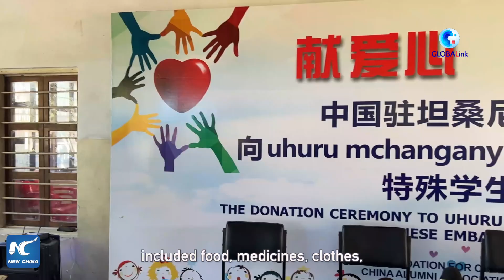GLOBALink | Chinese embassy in Tanzania donates necessities to school children with disabilities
136 students with disabilities at a primary school in the Tanzanian port city of Dar es Salaam received donations from the Chinese embassy in Tanzania on Friday.